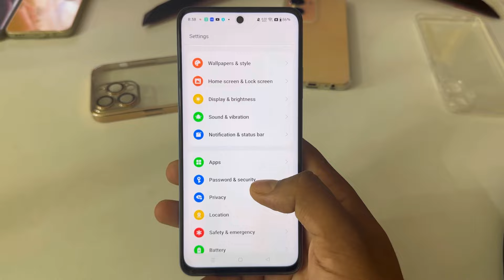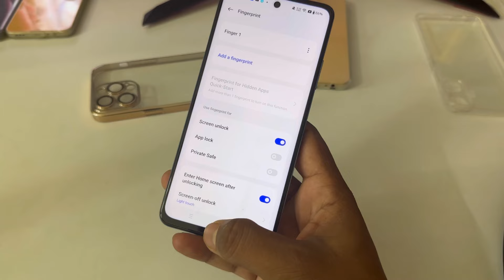Realme 11 pro fingerprint screen lock | fingerprint lock setting in Realme 11 pro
Realme 11 pro fingerprint screen lock | fingerprint lock setting in Realme 11 pro | Realme 11 pro pattern lock

topic

Realme 11 pro mein fingerprint screen lock kaise lagaye